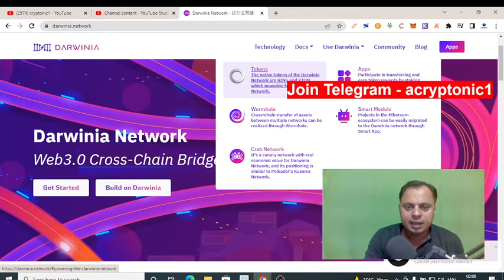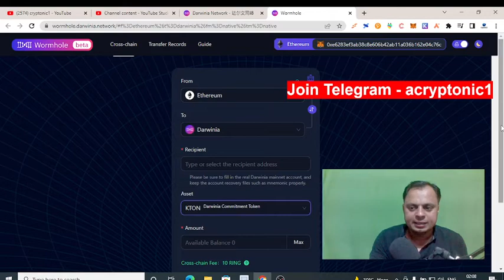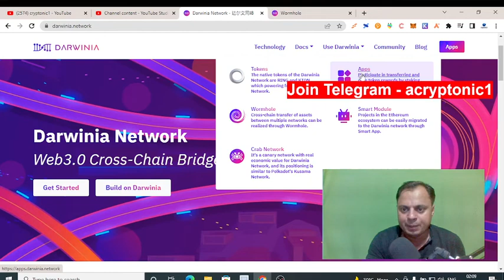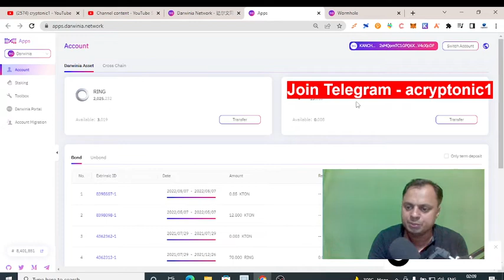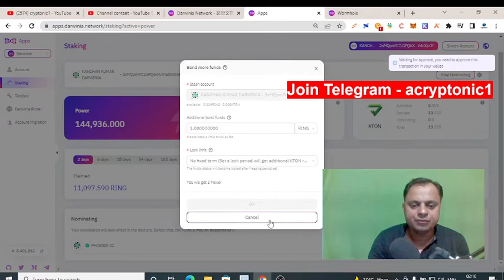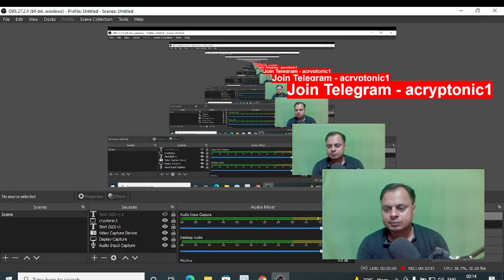Darwinia क्या है ? Kton और Ring Staking कैसे करना है ?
क्या है ? Kton और Ring Staking कैसे करना है ?

darwinia
darwinia network
ring
kton
darwinia network ring
darwinia network kton
darwinia (kton)
darwinia (ring)
ring token
darwinia network native token
darwinia kton
darwinia ring
kton token
darwinia polkadot
darwinia network ring price prediction
darwinia virtiual machine
darwinia network native token (ring)
darwinia kton token
ckton
darwinia network explained
darwinia network price prediction
darwinia network review
xring